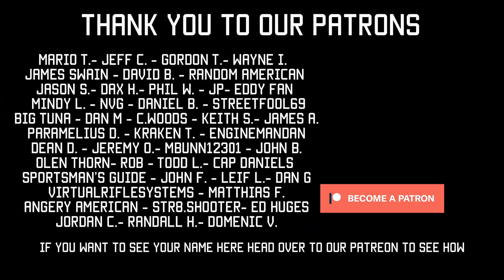How to buy things without being tracked | How to be invisible Electronically | Tactical Rifleman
Situational Awareness... We all claim to be aware. We all claim to be prepared. Some of you carry guns; others far more extreme. However, many of us, myself included, leave ourselves open to surveillance electronically. Our smart phones and internet browsers connect us to far more people than we ever would have agreed to.
     So, several months ago, I was approached by an ole SF buddy of mine, EP, whos new full-time job is teaching government and military operators how to be invisible electronically. He said he saw the capable citizens that I was reaching, and he saw the state of our current political and military climate; and he decided he wanted to do his part making concerned citizens into capable citizens.
    What we have put together is a series of videos. This is Part-5 of this series. If you missed the intro or Parts-1, 2, 3, or 4, you can find them in our video archive. We will then add another segment to this series about once a month, as I don't want to bore you all too much. While this topic is not "Sexy Pew Pew" like a lot of other gun channels do; I honestly believe that this is a subject that many should take serious.
    Take notes and implement the tips that EP is willing to share with you. I know I did. These are all "open source" techniques, though many agencies wish we were not sharing this information. Still, there comes a time when we must arm ourselves. Knowledge will always be your best weapon. TR